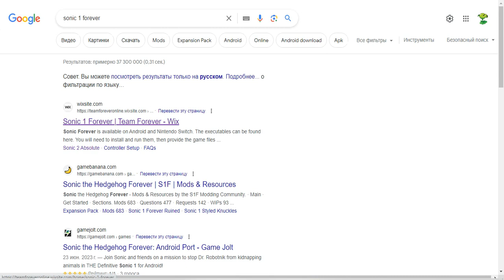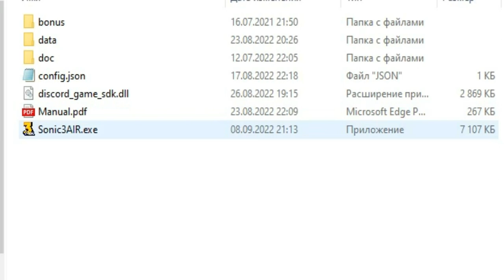КАК ПОИГРАТЬ В РЕМЕЙКИ КЛАССИЧЕСКИХ ИГР ПО СОНИКУ НА ПК БЕСПЛАТНО!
Сегодня я расскажу как поиграть в 3 фанатских и 1 официальный ремейка классических игр по Сонику.

Sonic CD: любой торрент
ТАЙМКОДЫ
0:00 Приветствие
0:08 Sonic 1 и Sonic 2
0:51 Sonic 3
1:05 Sonic CD
1:12 Прощание
ХЭШТЕГИ